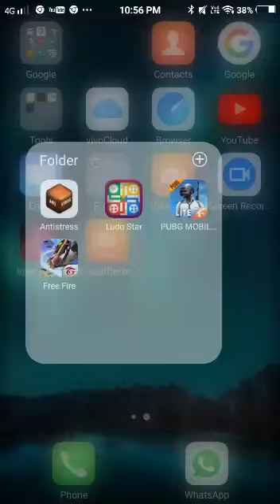Pubg lite by Ritwik Arora